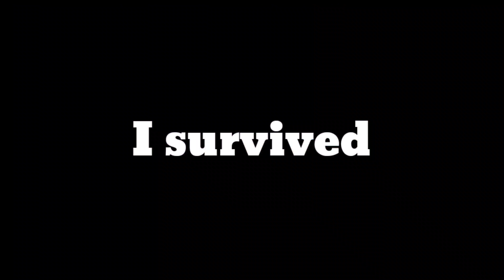iphone 13 Pro AMAX